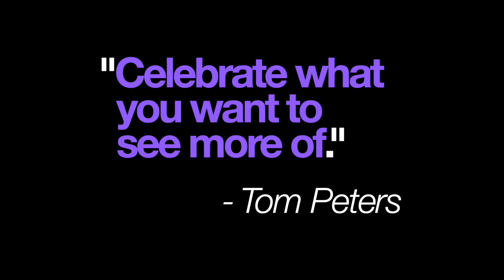Everyone Matters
A story about keeping watch for your moment, and how important that can be.